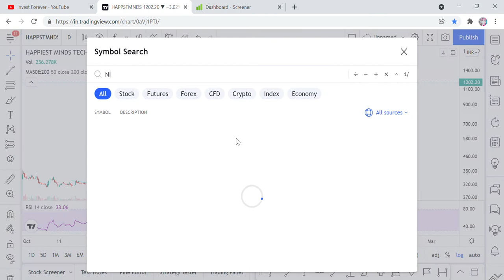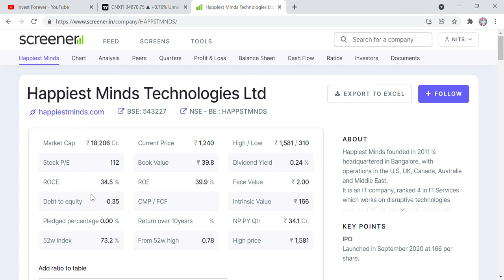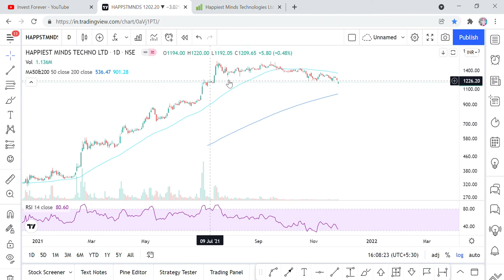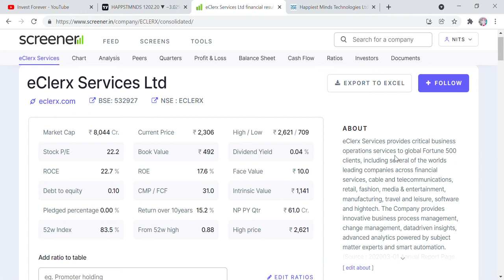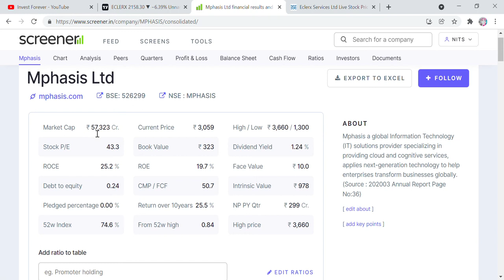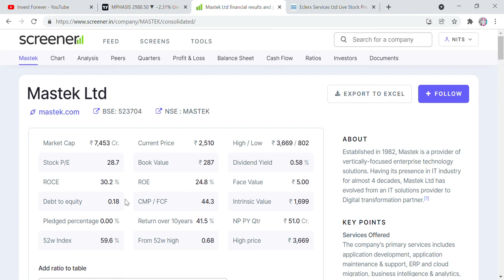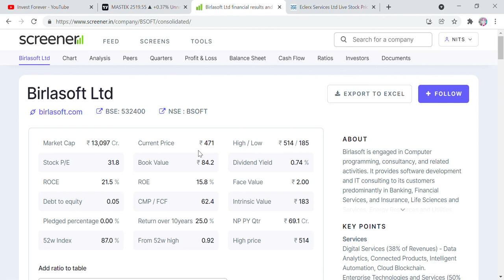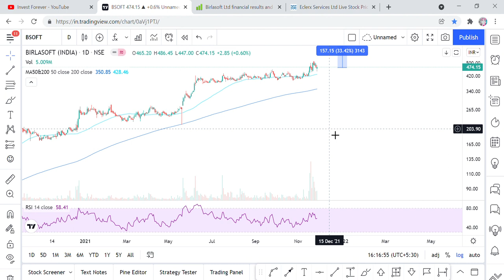5 IT STOCKS JO KARAYENGE AAPKI MOTI KAMAI, HAPPIESTMINDS, MPHASIS, MASTEK, ECLERX, BIRLA SOFT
Hi Friends,